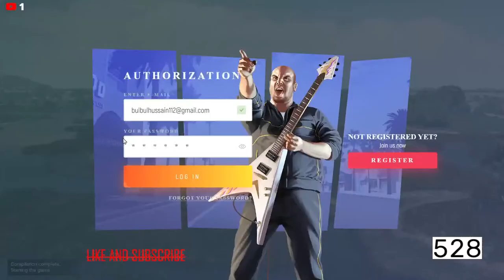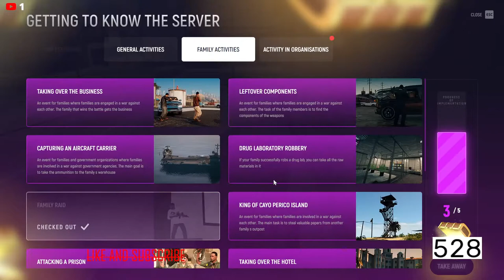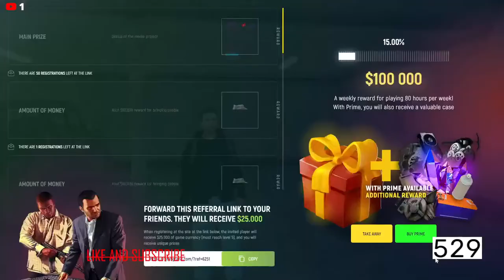2 Hours GRAND RP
For Support
UPI- bulbulstreams@apl

My PC specs My PC  details Hp Pavilion Gaming 15-Amd Ryzen 5 15.6 Inches Micro-Edge, Ips, Anti-Glare, Fhd Display (8Gb Ram/512 Gb Ssd/60 Hz/ Rtx 3050Ti 4Gb Graphics/B&O Audio/Windows 11 Home/Ms Office)15-Ec2048Ax, Shadow Black